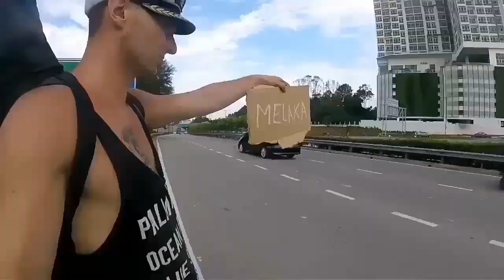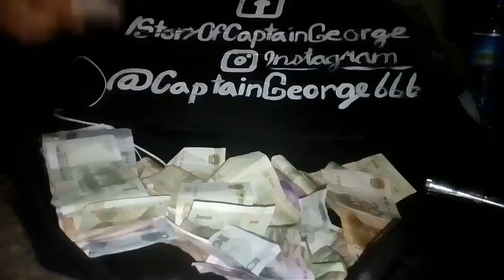11 000 km stopom Áziou (Singapúr - Kazachstan) 2017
ak mi chceš poslať love, môžeš tu:
IVAN: SK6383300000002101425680 meno Juraj Plichtik